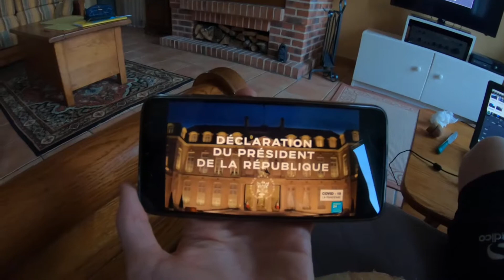Astuces VTT - Que faire quand le temps est mauvais ???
Première vidéo de cette playlist et de la chaîne, commentez pour permettre l'amélioration du contenu.